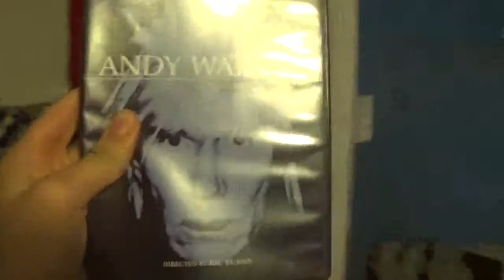Hollis Frampton ACTUAL Channel Trailer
Hollis Frampton's channel!10/10!!!1